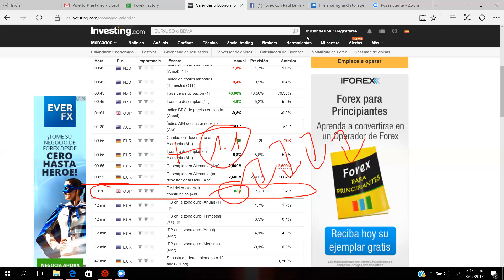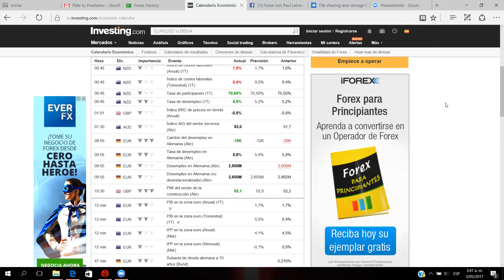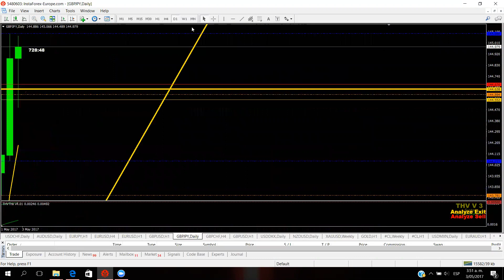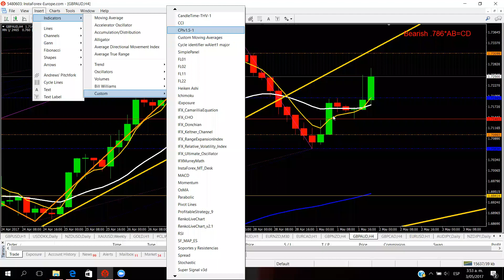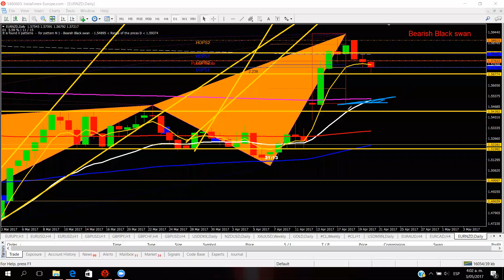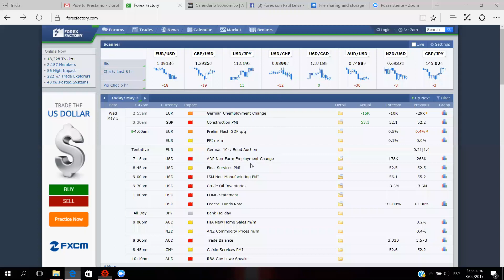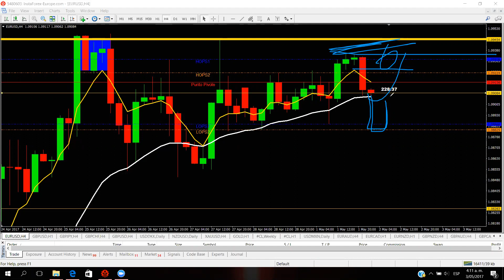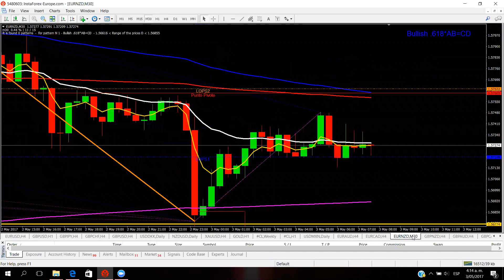EL MERCADO FOREX PAUL LEIVA - TRADING EN VIVO NOTICIAS DE GBP-3-5-1-CLIENTES GRUPO PRIVADO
CURSOS FOREX CADA MES - INFORMES POR MI PAGINA PRINCIPAL DE FOREX CON PAUL - ESCRIBIR AL INBOX

DESDE ACA ABRETE LA CUENTA REAL CON EL BROKER FOREX PRIMUS

COSTO DE LA ASESORIA PRIVADA ON-LINE O PRESENCIAL $600
12 CLASES  Y 4 DE REFORZAMIENTO UNA POR MES. EN TOTAL 16 CLASES EN ENSEÑANZA.

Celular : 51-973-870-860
PERU
forex español
MI PAGINA DE FACEBOOK PERSONAL